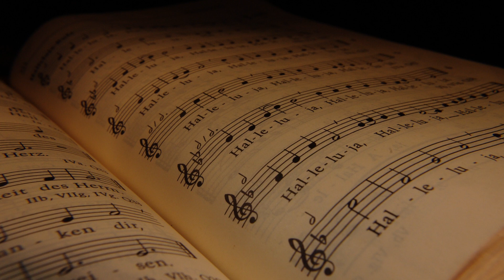Mozart - Six Intermezzi For Piano Op4 No6 In B Minor Allegro